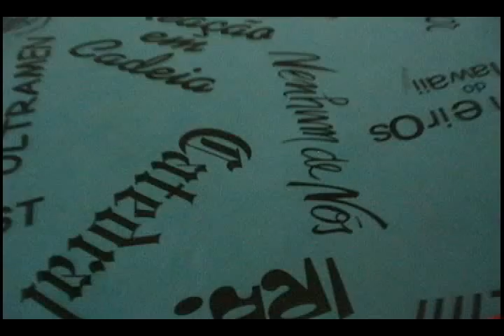Real Rasengan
Um rasengan que eu fiz usando o Adobe Premiere em conjunto com o Particle Illusion.

A rasengan that i made whith Adobe Premiere and Particle Illusion.